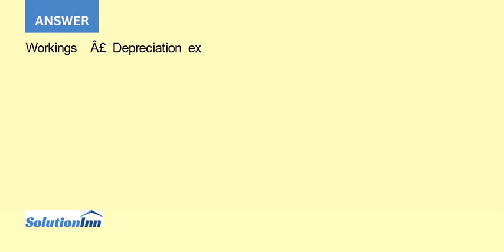The statement of financial position of Beta Ltd as at 30 June 20X2 shows motor vehicles as follow...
The statement of financial position of Beta Ltd as at 30 June 20X2 shows motor vehicles as follows:Motor vehicles at cost 61,850Less: depreciation. ,32426Net bock value .29,424Vehicles are depreciated on the straight line basis over a five-year life. Depreciation is ...